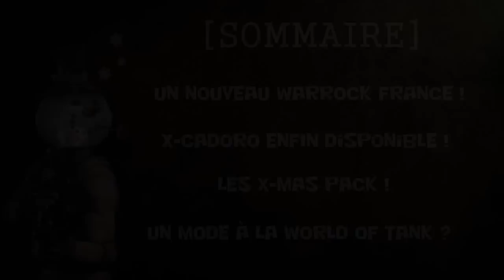WarRock : WRFrance, X-Cadoro et World of Tanks ?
La communauté Française t'accueille avec plaisir ! Viens discuter et batailler avec nous autres soldats sur WarRock.fr ainsi que sur TeamSpeak à l'adresse suivante :

Adresse : ts3.warrock.fr
Port (par défaut) : 9987

Sommaire :

- WarRock.fr
- X-Cadoro enfin disponible !
- Les X-Mas Pack !
- Un Mode World of Tanks ?